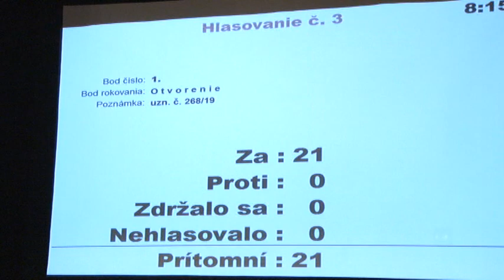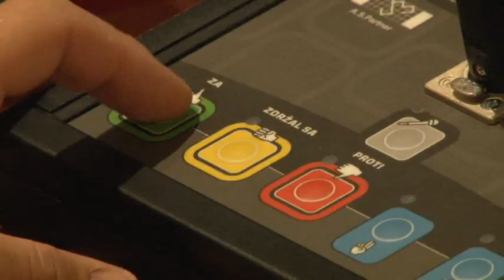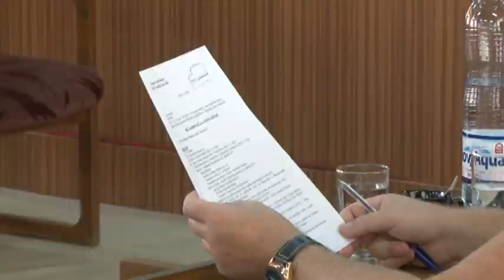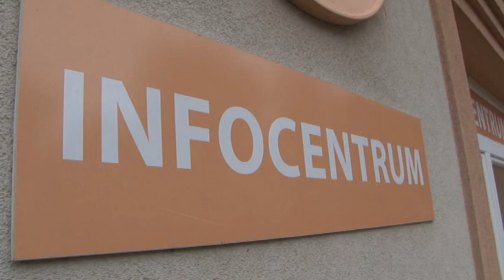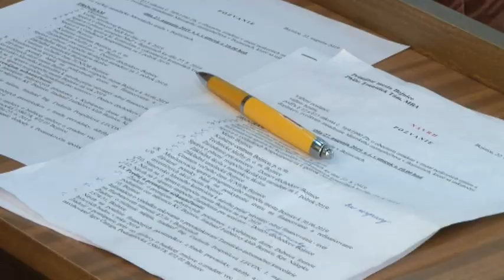Reportáž 26 - 30 08 2019